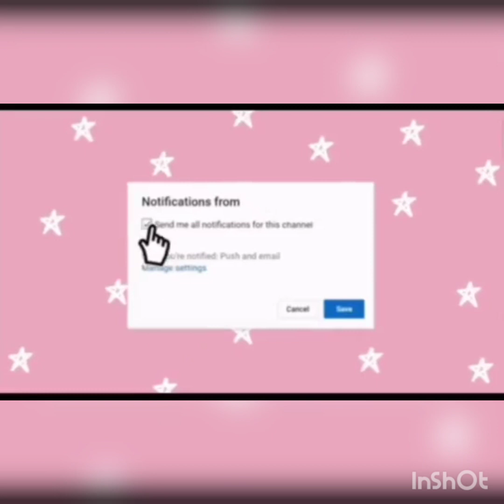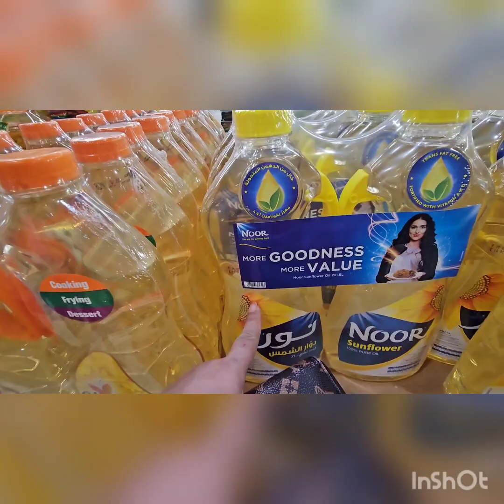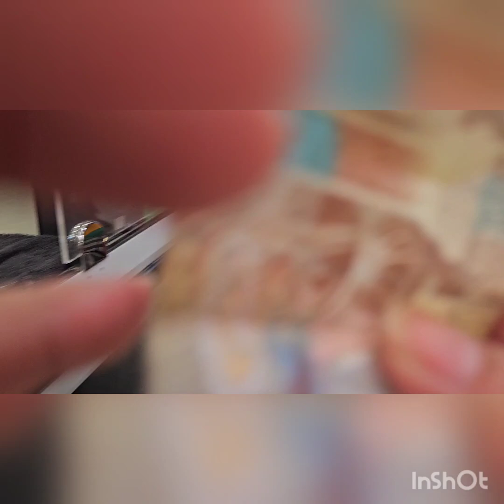120second hakot grocery birthday gift cherryl nataranta sya 🤣🤣🤣